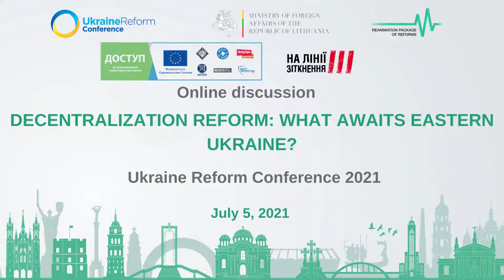Decentralization Reform: What Awaits Eastern Ukraine?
The event is designed to present and discuss an analytical brief on the specifics of the implementation of decentralization reform in Donbas in the context of an armed conflict and considering for other key reforms. The discussion is organized in preparation for the Ukraine Reform Conference – a key annual international event on reforms in Ukraine, which will take place on July 7-8 in Vilnius (Republic of Lithuania).